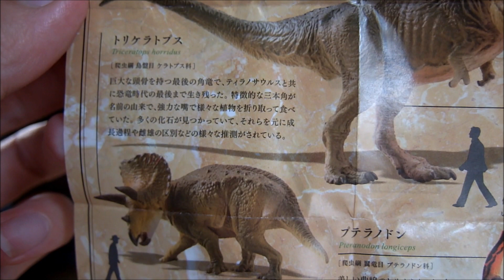カプセルQミュージアム 恐竜発掘紀 白亜紀 最強恐竜の時代 Mosasaurus japanese capsule toy 【ガチャ】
モササウルス
Mosasaurus